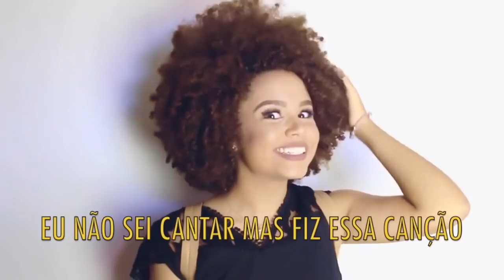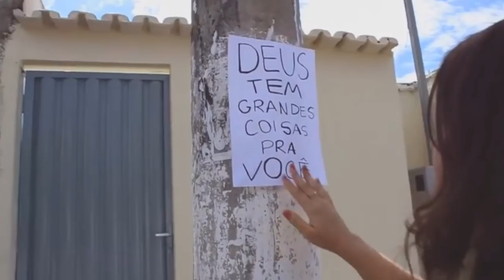VOCÊ QUER SER A NOVA ESTRELA DO YOUTUBE? | por Ana Lídia Lopes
É com muita alegria que serei mentora do DesafioMéliuz 2!